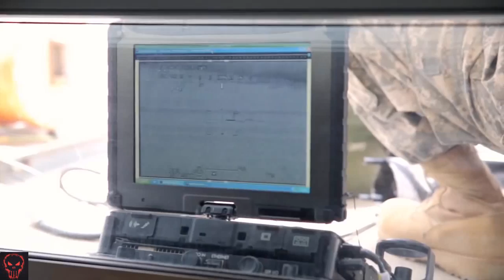Military | RFA Cardigan Bay & U.S. Apache Gunnery Exercise